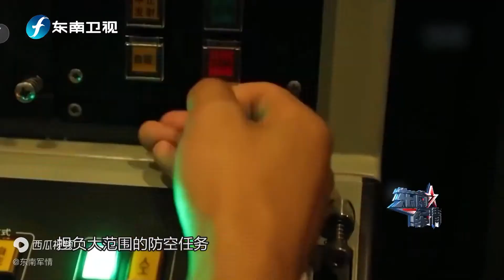南昌舰编队“迎战”俄军苏-30SM等机型